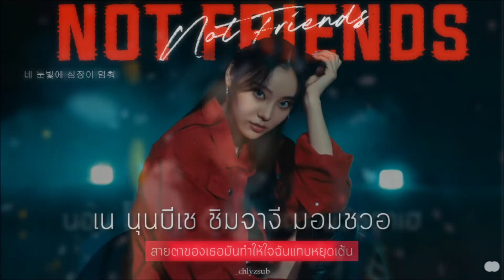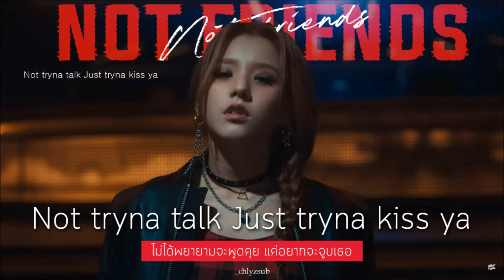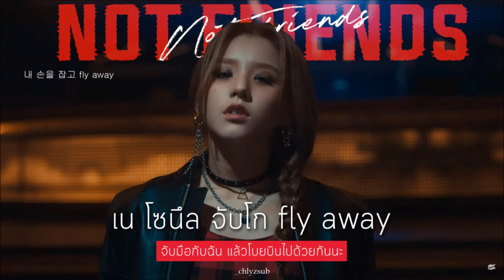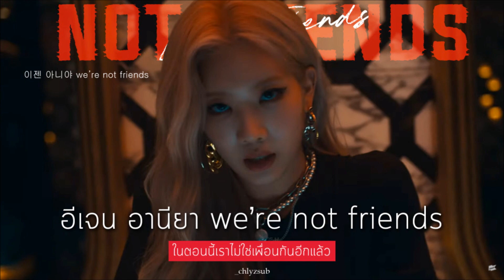[THAISUB] LOONA 'Not Friends' by chlyzsub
แซ่บมากแงงงงTT

🎧cradit ;
lyrics : Genius